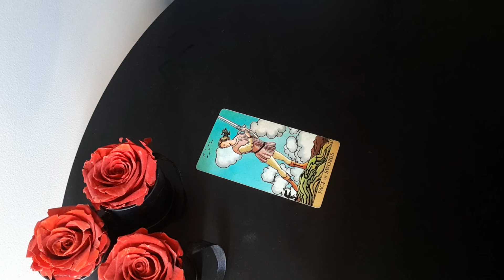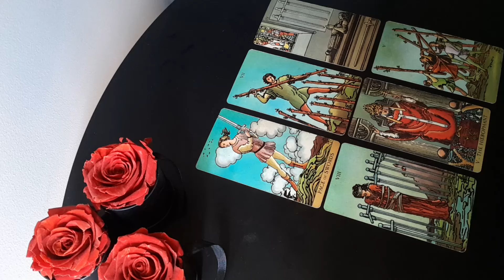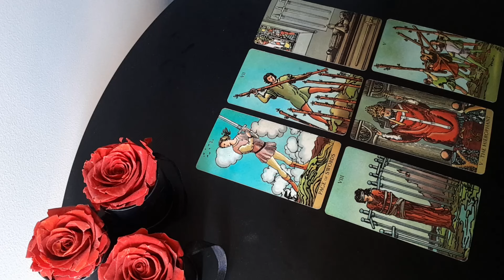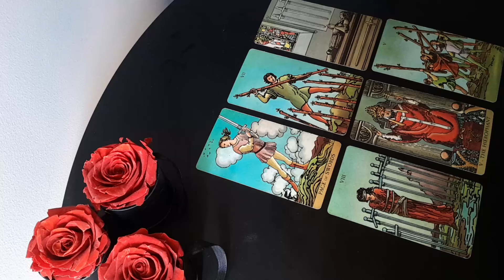PISCES 🩵 THIS PERSON WATCHES YOUR STORIES BUT DOESN'T CONTACT YOU BECAUSE... TAROT READING